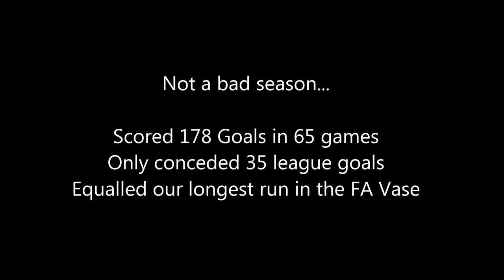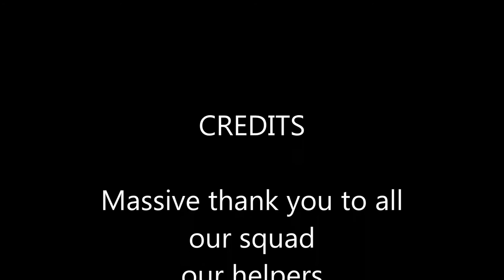201213 Peacehaven Fc Montage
Peacehaven Season Highlights & Photos